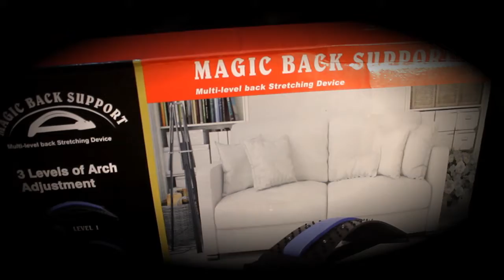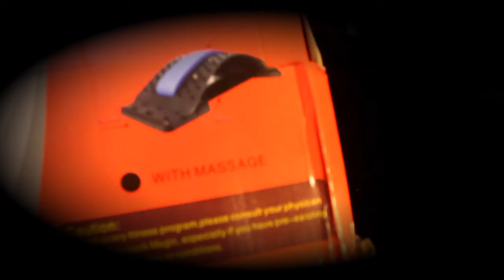Magic Back Support Stress Reliever as seen on Lazada | Stay Fresh | chonzskytv